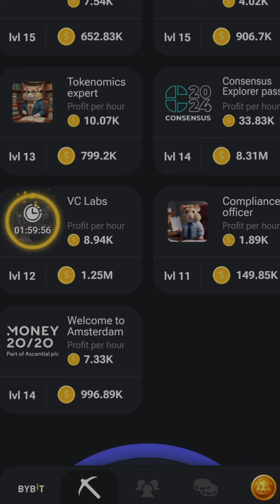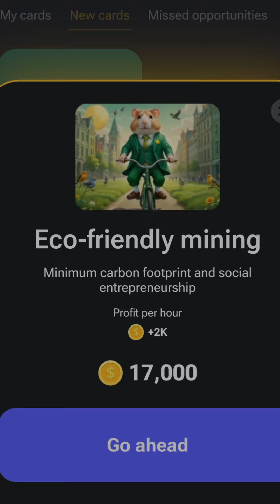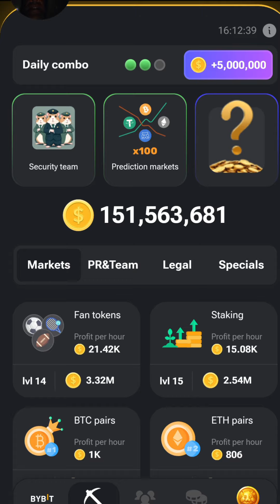24 June 2024 Hamster Kombat Cipher Morse Code | Daily Combo | Crack 5000000 + 1000000 Token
Cipher Morse Code = SWAP
S = ● ● ●
W = ● - -
A = ● -
P = ● - - ●

Daily Combo Cards
PR&Team = VC Labs
Special= Hamester Kombat Merch
Specia New Card = Hamester Green Energy

Hello Friends Today I show to how to win 5000000💰 and 1000000 Hamester Combot Token Use Daily Combo Card  and cipher Code Unlock Tricks

Join Hamester Combot Official Link

💿 Music Credits
Jakarta by Scandinavianz   / scandinavianz  ,